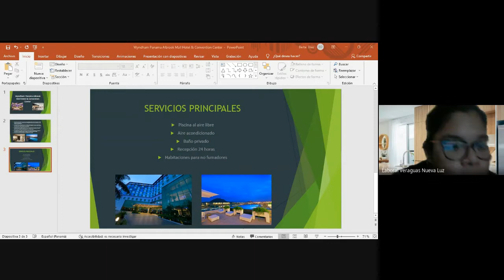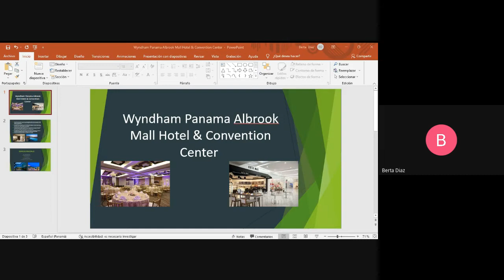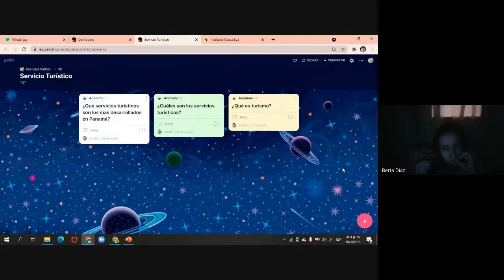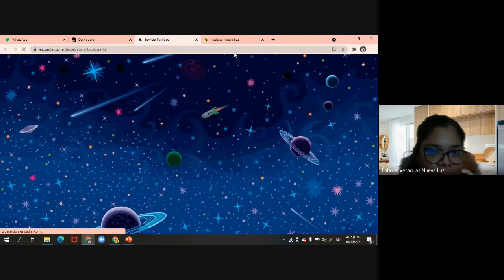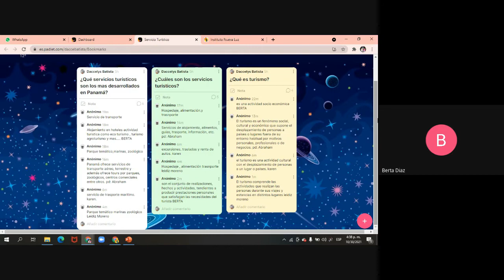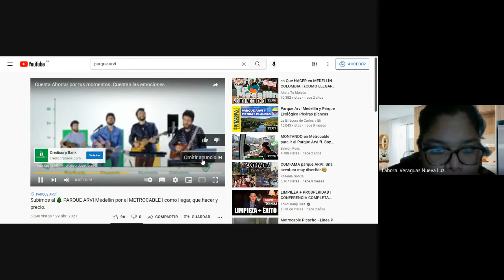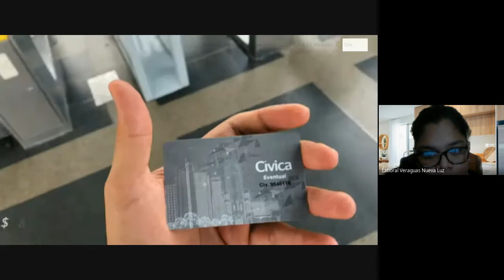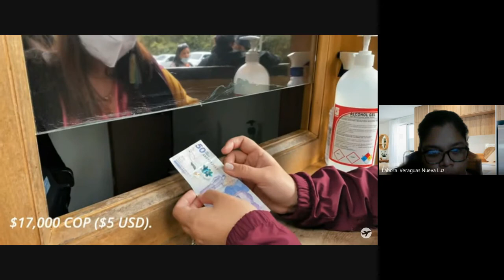SERVICIOS TURISTICOS 12° BACHILLER EN LETRAS EXT. VERAGUAS (30-10- 2021)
BACHILLER EN LETRAS
PROFESORA: DACCELYS BATISTA
MATERIA: SERVICIOS TURISTICOS